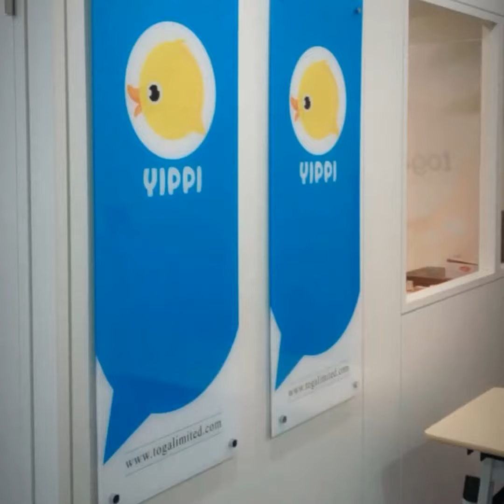My 2019 Ms. Money Magnet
Penang Malaysia Memory